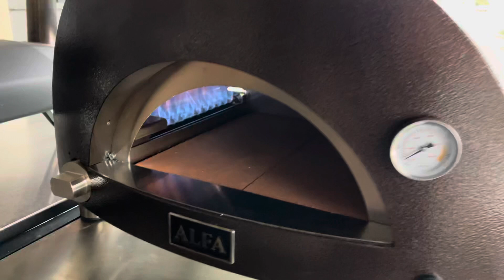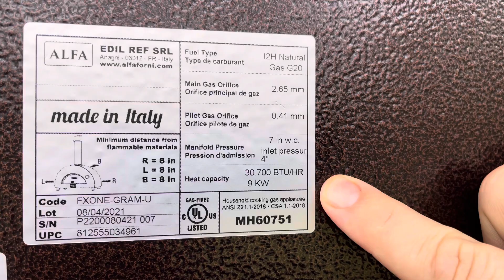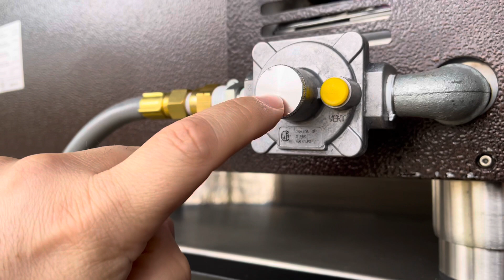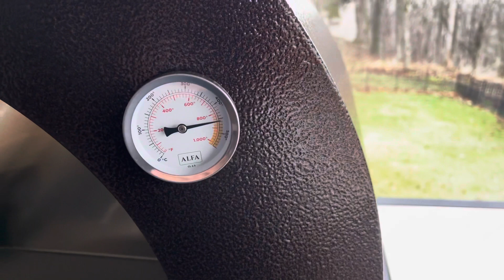Alfa One Pizza Oven Natural Gas Conversion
This is my Alfa One pizza oven that I converted from LPG to natural Gas with the included conversion kit.